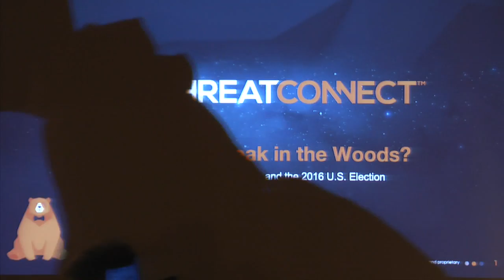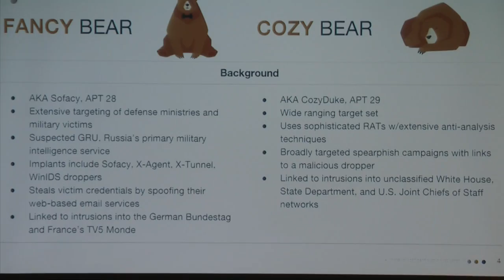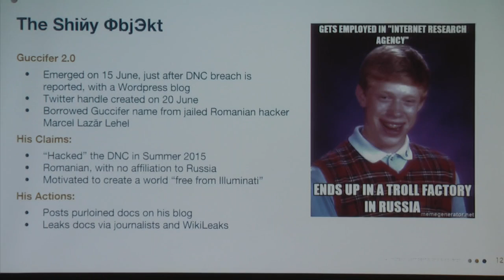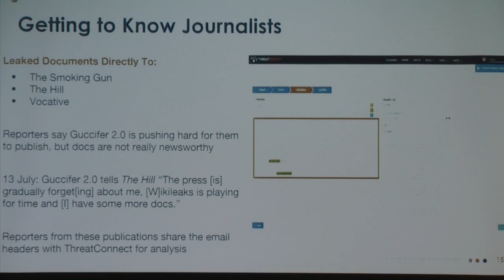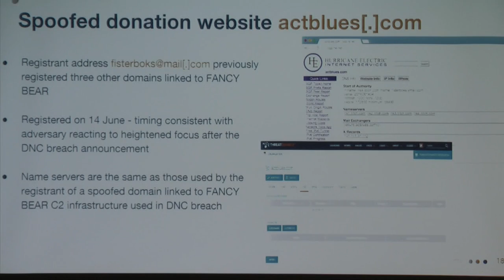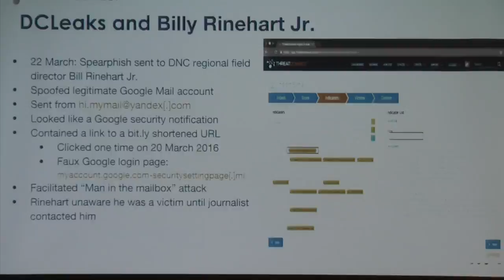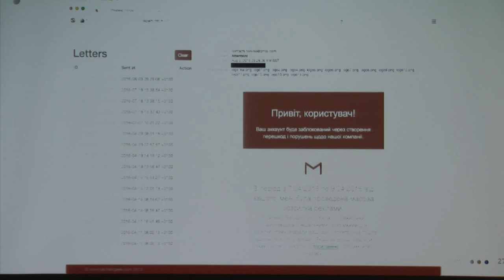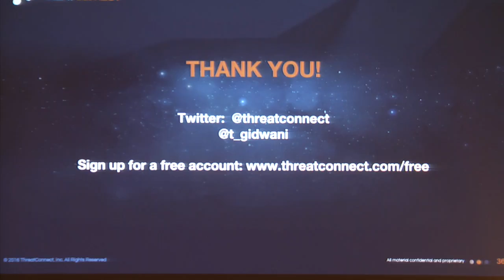Does A BEAR Leak In The Woods? - Toni Gidwani